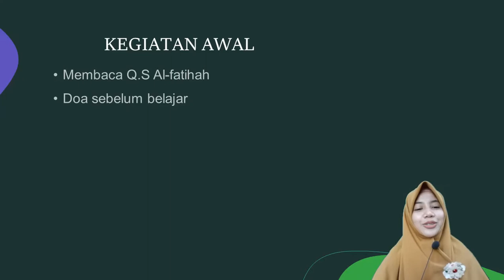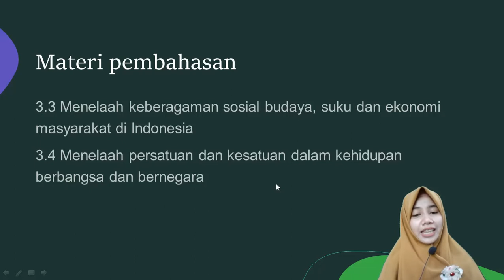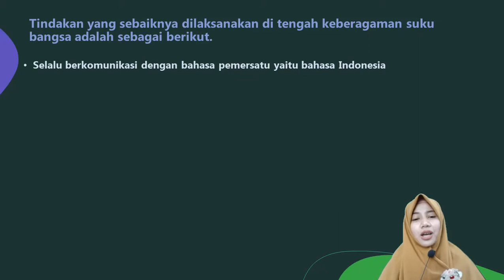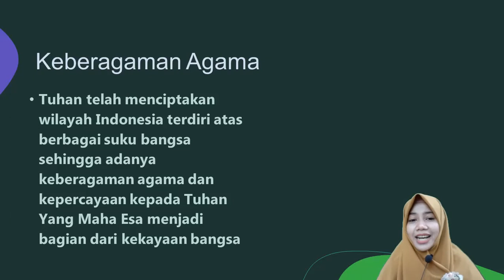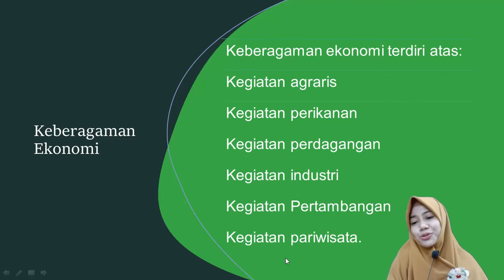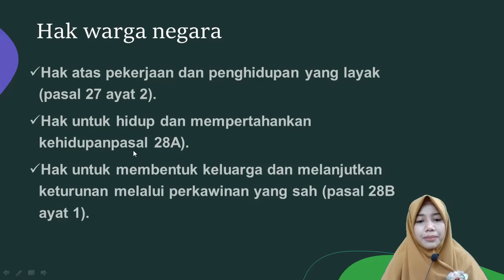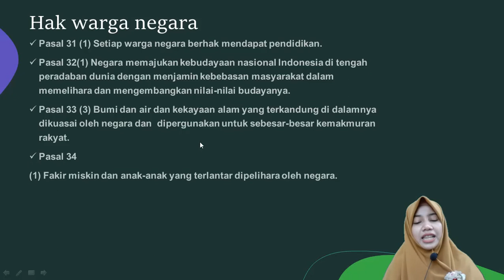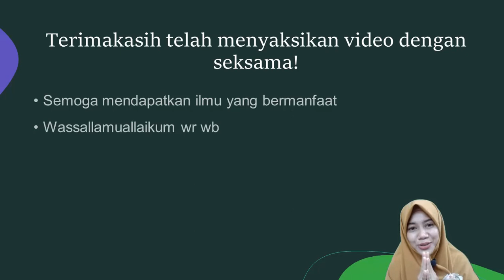BelajarbersamaSUKMA: Kelas 6 MI Islamiyah | PKN | Menelaah Keberagaman Suku Bangsa